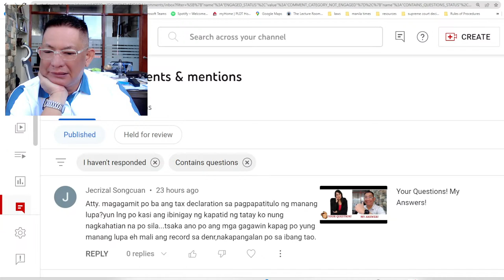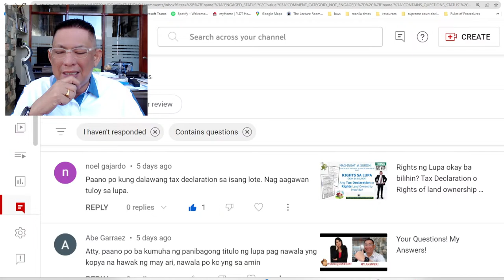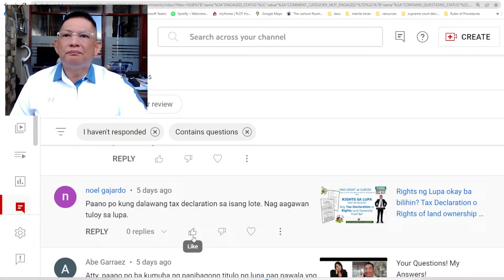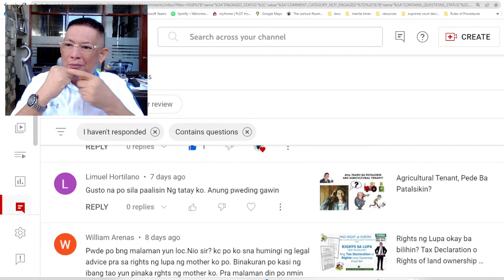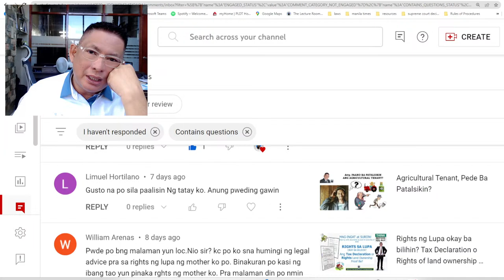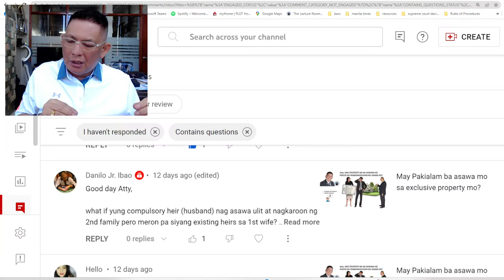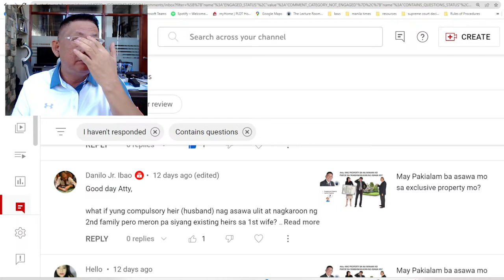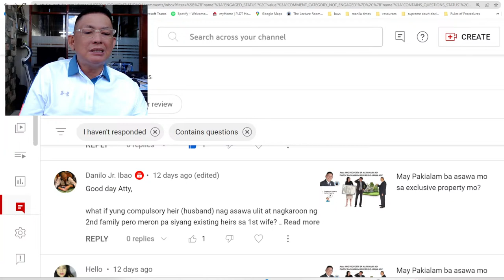Nov. 5, 2022 Live question and answer episode [unedited]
In this segment, I will be answering questions posted by our subscribers. There are many questions that I deem it necessary to create this segment to cater to the questions and needs of our subscribers.
 @The Lecture Room of Atty. Raymond Batu ​